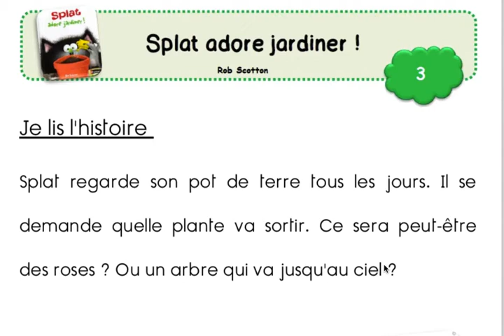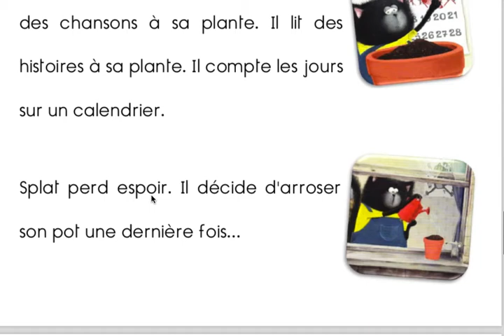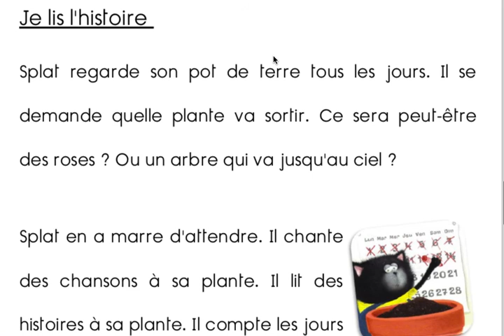Splat adore jardiner partie 3 CP